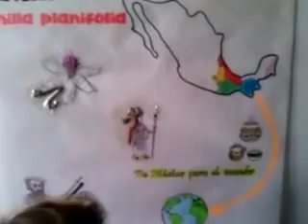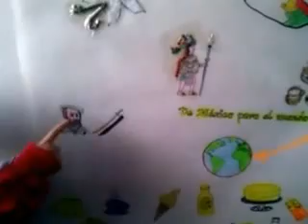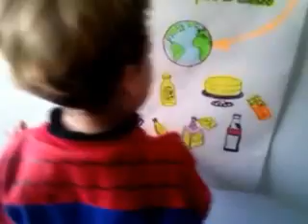LA VAINILLA. De México para el mundo. Niño de cinco años.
COMUNICACIÓN CIENTÍFICA PAUTA. LA vanilla y su importancia.